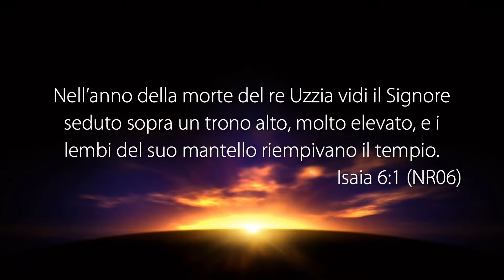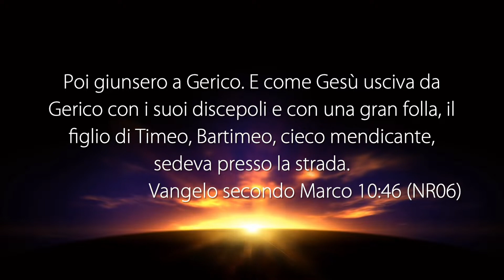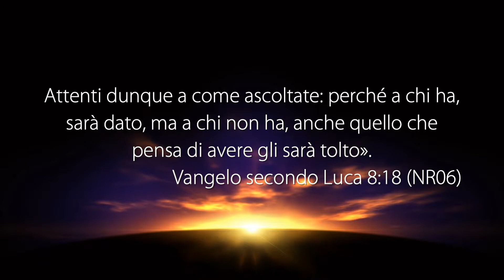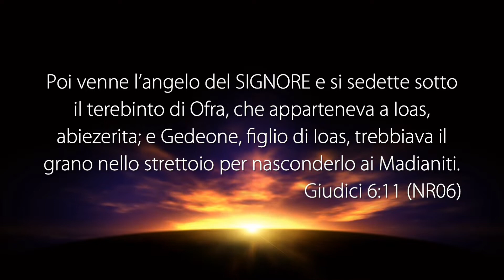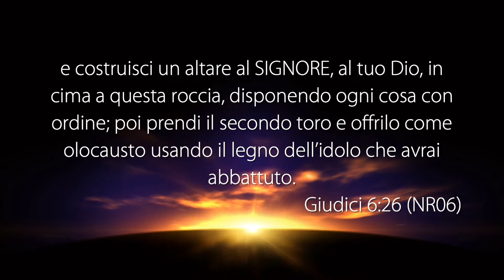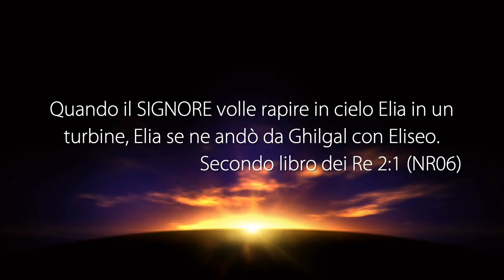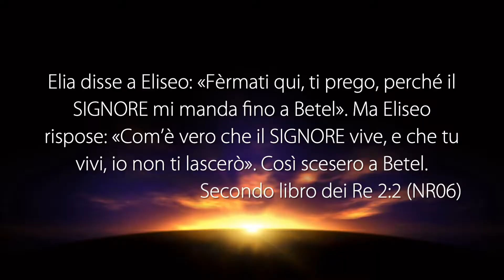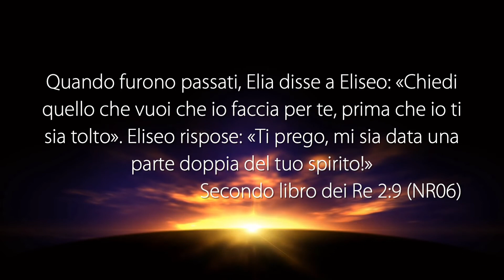La Voce del Pastore “SPECIALE SERATA DI PREGHIERA” - 18 Settembre 2021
Riunione di preghiera con altri pastori registrata negli studi televisivi di Parole di Vita - Polla (SA) il 18 Settembre 2021

Pietro Evangelista
"La Voce Profetica della Chiesa in tempi come questi"

Antonino Lia
"Una Fede coraggiosa"
• Marco 10: 46-52
• Romani 10: 17
• Luca 8: 18
• 1 Tessalonicesi 5: 17

Aldemir Santos
"Jeovah Shalom"
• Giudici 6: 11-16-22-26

Antonino Mazzarà
"Elia rapito in Cielo non basta vincere una tappa ma arrivare al traguardo"
• 2 Re 2: 1-13

GUARDA
12.177 Mhz, Polarizzazione V, Symbol Rate 23.000, FEC 3/4